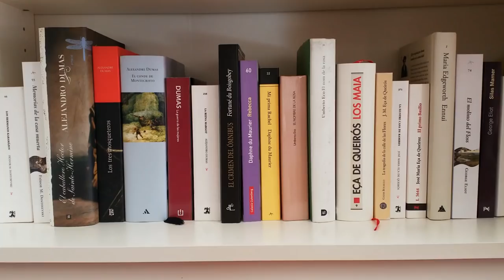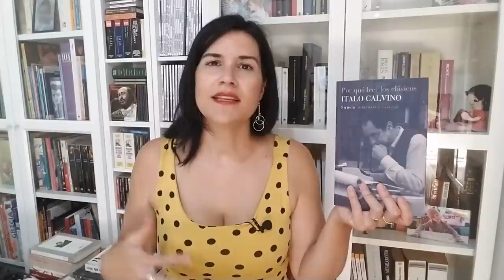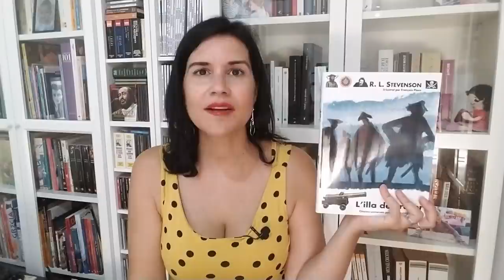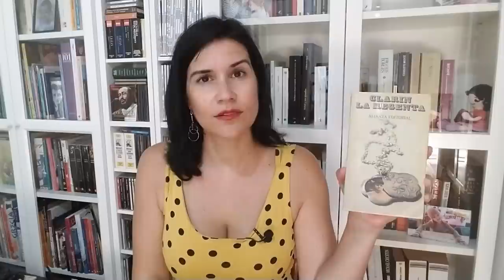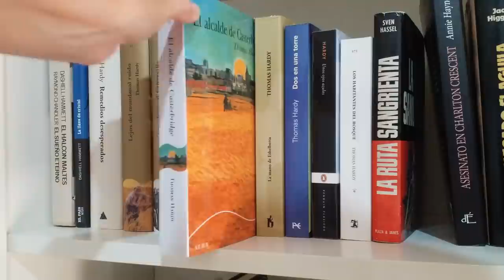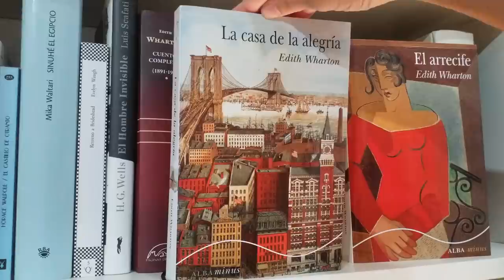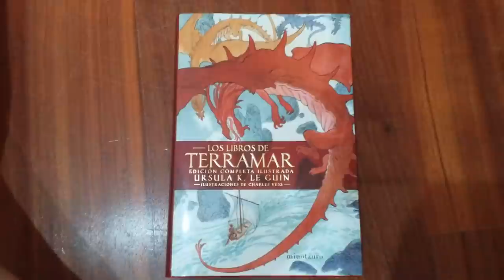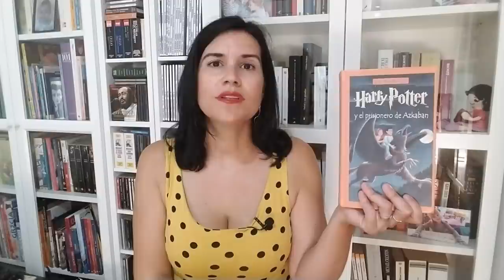Book Tag Derechos del lector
PREMISAS DEL BOOK TAG

1. EL DERECHO A NO LEER. Un libro que no hayas leído pero cuya adaptación cinematográfica te haya gustado
2. EL DERECHO A SALTARSE PÁGINAS. Un libro que hayas leído buscando solo lo interesante
3. EL DERECHO A NO TERMINAR UN LIBRO. Un libro que hayas dejado a medias
4. EL DERECHO A RELEER. Un libro que hayas leído varias veces
5. EL DERECHO A LEER CUALQUIER COSA. Un libro con no muy buena reputación que hayas leído y te haya gustado, o un libro con muy buenas críticas y no te haya gustado nada
6. EL DERECHO AL BOVARISMO (ENFERMEDAD DE TRANSMISIÓN TEXTUAL). Un libro que hayas comprado por puro placer y todavía no has leído
7. EL DERECHO A LEER EN CUALQUIER LUGAR. El lugar más extraño o peligroso en el que hayas leído alguna vez
8. EL DERECHO A HOJEAR
9. EL DERECHO A LEER EN VOZ ALTA. Un libro que te guste leer en voz alta
10. EL DERECHO A CALLARNOS. Un libro que no sepas (ni quieras) explicar por qué te gusta tanto

INFORMACIÓN RELACIONADA CON EL VÍDEO

Libros citados:
- ¿Por qué leer los clásicos’, Italo Calvino
- ‘Alguien voló sobre el nido del cuco’, Ken Kensey
- ‘Canción de Navidad’, Charles Dickens
- ‘Crimen y castigo’, Fiodor Dostoyevski
- ‘Cumbres borrascosas’, Emily Brontë
- ‘Dos en una torre’, Thomas Hardy
- ‘Drácula’, Bram Stoker
- ‘El alcalde de Casterbridge’, Thomas Hardy
- ‘El arrecife’, Edith Wharton
- ‘El código da Vinci’, Dan Brown
- ‘El Dr. Jekyll y Mr. Hyde’, Robert Louis Stevenson
- ‘El fantasma de la ópera’, Gastón Leroux
- ‘El hobbit’, J.R.R. Tolkien
- ‘El idiota’, Fiodor Dostoyevski
- ‘El nombre de la rosa’, Umberto Eco
- ‘El señor de los anillos’, J.R.R. Tolkien
- ‘El sobrino del mago’, C.S. Lewis
- ‘Emma’, Jane Austen
- ‘Estío’, Edith Wharton
- ‘Ethan Fromme’, Edith Wharton
- ‘Frankenstein’, Mary W. Shelley
- ‘Grandes esperanzas’, Charles Dickens
- ‘Humillados y ofendidos’, Fiodor Dostoyevski
- ‘Jane Eyre’, Charlotte Brontë
- ‘Jude el oscuro’, Thomas Hardy
- ‘Juicio y sentimiento’, Jane Austen
- ‘La abadía de Northanger’, Jane Austen
- ‘La casa de la alegría’, Edith Wharton
- ‘La casa de los siete tejados’, Nathaniel Hawthorne
- ‘La copa dorada’, Henry James
- ‘La edad de la inocencia’, Edith Wharton
- ‘La isla del tesoro’, Robert Louis Stevenson
- ‘La letra escarlata’, Nathaniel Hawthorne
- ‘La lista de Schindler’, Thomas Keneally
- ‘La mano de Ethelberta’, Thomas Hardy
- ‘La mujer de blanco’, Wilkie Collins
- ‘La Regenta’, Leopoldo Alas Clarín
- ‘La renuncia’, Edith Wharton
- ‘La vida de Pi’, Yan Martel
- ‘Lady Susan’, Jane Austen
- ‘Las bostonianas’, Henry James
- ‘Lejos del mundanal ruido’, Thomas Hardy
- ‘Los buscadores de conchas’ (1978)
- ‘Los habitantes del bosque’, Thomas Hardy
- ‘Los hermanos Karamazov’, Fiodor Dostoyevski
- ‘Los libros de Terramar’, Ursula K. Leguin
- ‘Los misterios de East Lynne’, Ellen Wood
- ‘Los niños’, Edith Wharton
- ‘Los reflejos de la luna’, Edith Wharton
- ‘Los Watson’, Jane Austen
- ‘Mansfield Park’, Jane Austen
- ‘Memorias de la casa muerta’, Fiodor Dostoyevski
- ‘Odisea’, Homero
- ‘Orgullo y prejuicio’, Jane Austen
- ‘Persuasión’, Jane Austen
- ‘Philippe Derblay o Amor y orgullo’, Georges Ohnet
- ‘Remedios desesperados’, Thomas Hardy
- ‘Si una noche de invierno un viajero’, Italo Calvino
- ‘Tess de los d’Urberville’, Thomas Hardy
- ‘Un grupo de nobles damas’, Thomas Hardy
- ‘Unos ojos azules’, Thomas Hardy
- ‘Washington Square’, Henry James
- Saga Harry Potter, J.K. Rowling

Películas y series citadas:
- ‘Alguien voló sobre el nido del cuco’ (1975), de Milos Forman
- ‘La copa dorada’ (2000), de James Ivory
- ‘La lista de Schindler’ (1993), de Steven Spielberg
- ‘La vida de Pi’ (2012), de Ang Lee
- ‘Sentido y sensibilidad’ (1996), de Ang Lee

Título: "Sonata para piano nº 11" (Marcha Turca)
Autor: Wolfgang Amadeus Mozart